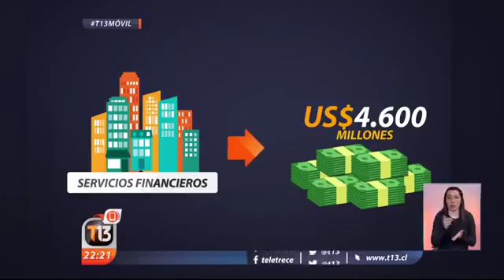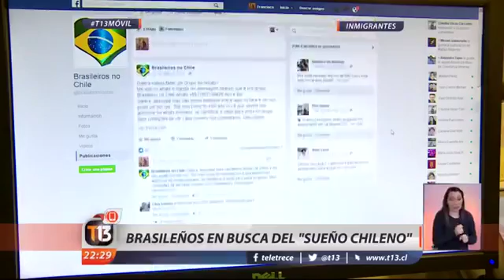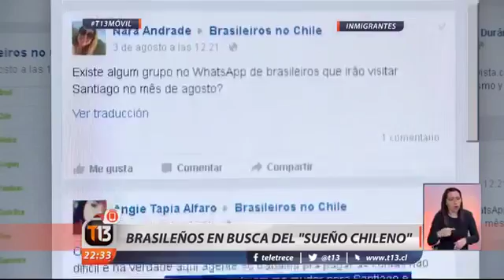inmigrantes brasileños en busca del sueño chileno